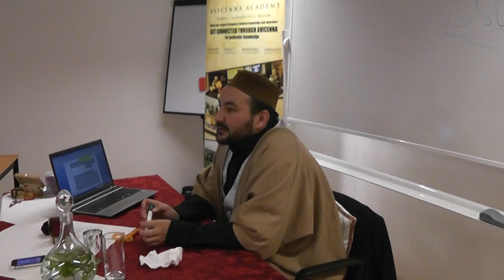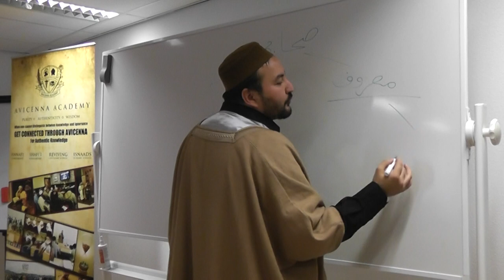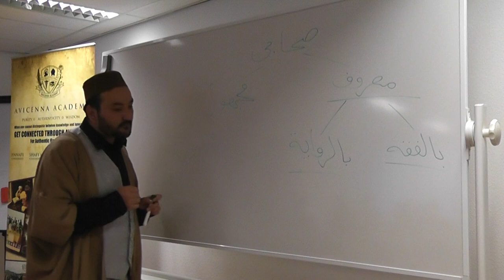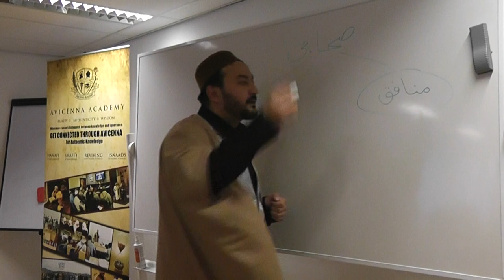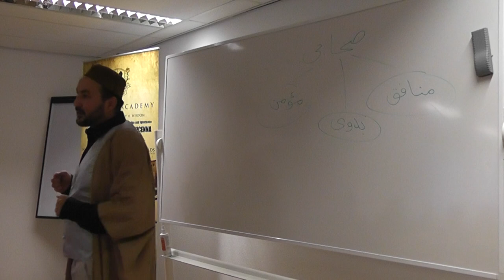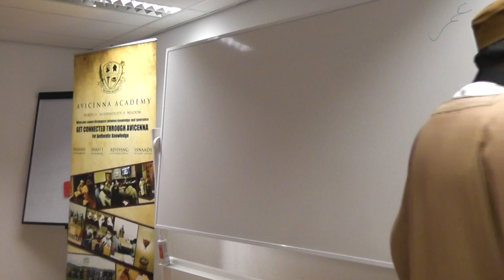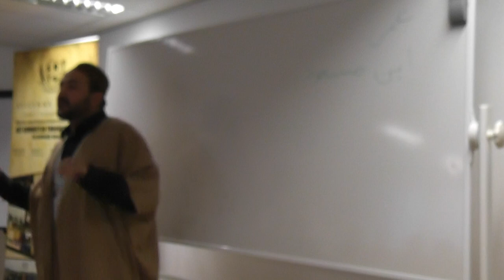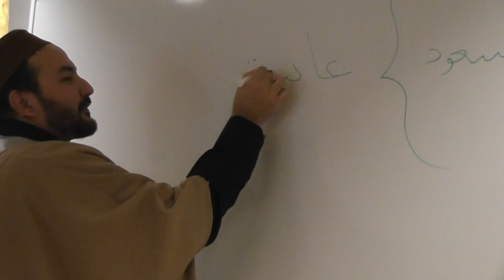Fiqh through the ages - A history of schools of thought - Sh.Atabek Shukurov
Fiqh through the ages gives a brief introduction of how fiqh has progressed or regressed over the years of Islamic History. Lecture was given by Shaykh Atabek to a Dutch audience in Amsterdam.

Shaykh Atabek Shukrov Nasafi is a noted scholar and specialist in Islamic aqeeda and theological sciences. Undertaking his religious studies at first in secret in Uzbekistan while it was part of the USSR, he has gone on to have an eclectic and comprehensive Islamic education all over the Muslim world.

Already a scholar when he arrived in the Middle East, he studied in Damascus under such luminaries as Mhmd Adnan Darwish, graduating finally from Al Azhar but only after having studied both in Medina and the wider region, for example under Sh. Uthaymeen (and numerous others).

He is currently based in the Northwest of England where he is the founder of the Avicenna Academy.